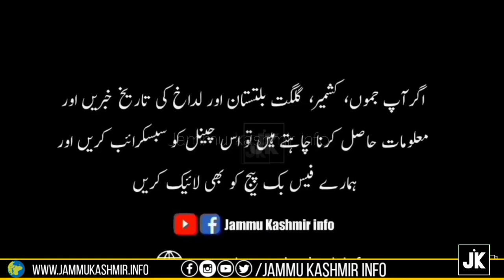The Delhi Agreement, 1952 jammu and kashmir ~ | Shiekh Abdullah Jawaharlal Nehru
DelhiAgreement of 1952 Explained ~ Dheli Agreement On Jammu kashmir | Shaik Nehru

delhi agreement 1952 and its significance

The representatives of Kashmir Government conferred with the representatives of Indian Government and arrived at an agreement in order to endorse the main decisions of the Constituent Assembly of the State of J&K. This arrangement was later on known as the "Delhi Agreement, 1952". The main features of this agreement were:

in view of the uniform and consistent stand taken up by the Jammu and Kashmir Constituent Assembly that sovereignty in all matters other than those specified in the Instrument of Accession continues to reside in the State, the Government of India agreed that, while the residuary powers of legislature vested in the Centre in respect of all states other than Jammu and Kashmir, in the case of the latter they vested in the State itself;

it was agreed between the two Governments that in accordance with Article 5 of the Indian Constitution, persons who have their domicile in Jammu and Kashmir shall be regarded as citizens of India, but the State legislature was given power to make laws for conferring special rights and privileges on the ‘state subjects’ in view of the ‘State Subject Notifications of 1927 and 1932: the State legislature was also empowered to make laws for the ‘State Subjects’ who had gone to Pakistan on account of the communal disturbances of 1947, in the event of their return to Kashmir;

All agreements of the State of Jammu and Kashmir

Delhi agreement 1952 in Urdu Hindi

کشمیری ہونے کا حق ادا کریں اپنے وطن عزیز کشمیر کے بارے میں معلومات جان کر وطن عزیز کی تاریخ اور حقائق کو سامنے رکھتے ہوئے کشمیر کے مستقبل کے تعین میں اپنا کردار ادا کریں. جب تک ایک کشمیری کشمیر ہی کو نہیں سمجھے گا کشمیر کی تاریخ سے وہ ناواقف ہو گا کشمیر میں ہونے والے واقعات سے وہ ناواقف ہو گا تو وہ کیسے کشمیر کے مسئلے پر بات کرے گا یا کیسے وہ کشمیر کے مستقبل کے تعین میں اپنا کردار ادا کرے گا.

کشمیر کی تاریخ، خبریں اور معلومات کے لیے اس یوٹیوب چینل کو لازمی سبسکرائب کریں. اس یوٹیوب چینل اور اس سے جڑے ہوئے سوشل پلیٹ فارم کا صرف ایک ہی مقصد ہے وطن عزیز کشمیر کی تاریخ اور معلوماتِ کشمیر کو کشمیریوں تک پہنچانا ہے .

( کشمیر یعنی گلگت بلتستان، آزاد کشمیر، جموں و کشمیر، لداخ) (84471 مربع میل)

_/ Social Links \_